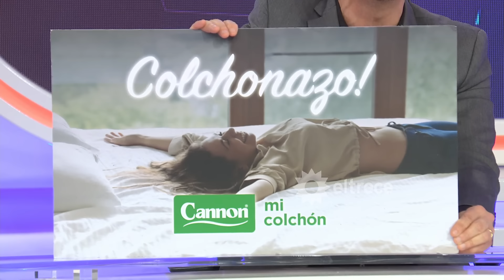SOCIOS DEL ESPECTÁCULO - PROGRAMA 30/07/24 - MARIANO MARTÍNEZ HABLÓ DE TODO CON LOS SOCIOS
Programa emitido el martes 30 de julio de 2024 en eltrece.
TEMAS:
- ¡SE AGRANDA LA FAMILIA! Marley será papá por segunda vez
- ARTISTAS VS. MEDIÁTICOS: Marcelo Polino bancó a Virginia, la ex GH, y también se pronunció Flavio Mendoza
- PREJUICIOS POST REALITY: Tibia respuesta de Mica Viciconte
- Patricia Palmer con Los Socios: La conmovedora historia de adopción de su hijo de 17 años
- Mariano Martínez habló de todo: sus ex, la guerra artistas vs. mediáticos y más
- Santiago Del Moro y la polémica con los Martín Fierro
- Flor Vigna, en paz con Momi Giardina y de nuevo contra Luciano Castro